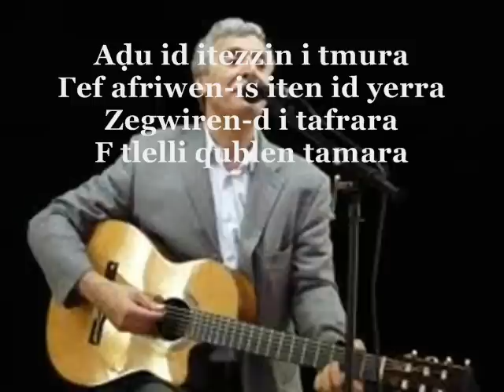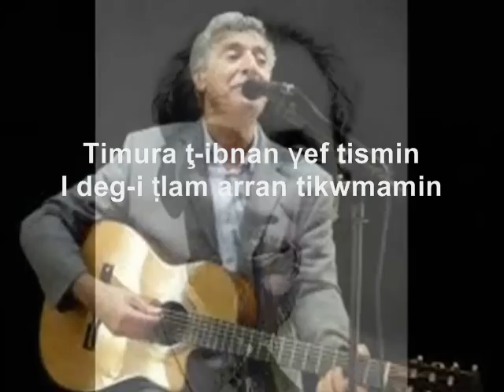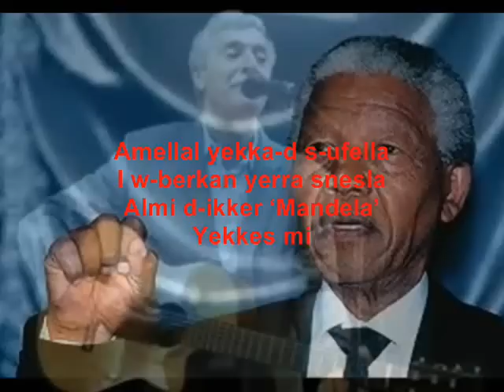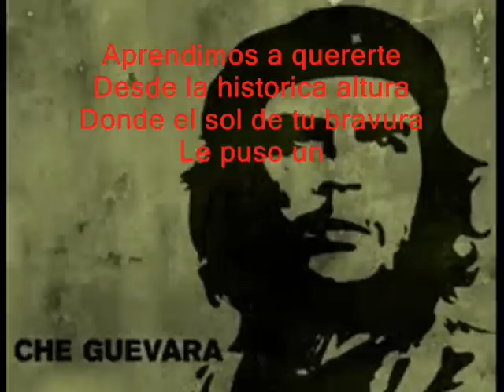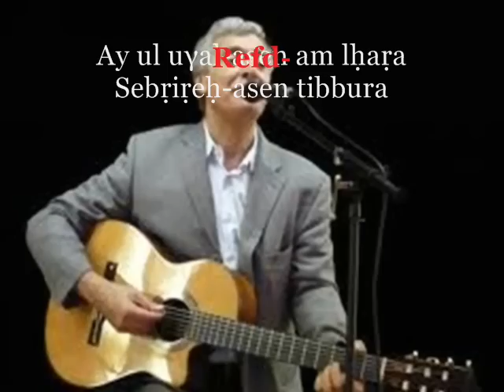Ferhat - Che Guevara (Lyrics)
Ferhat Imazighen Imula (Mhenni).
Wonderful song in tribute to the oppressed peoples and the victims of the Berber Spring (Black Spring), through the history of Rebels and men of courage in the image of 'Che Guevara'.
Against the oppression and For Freedom of People all over the world...
Spanish Lyrics' Extract from ''Carlos Puebla, 1965''